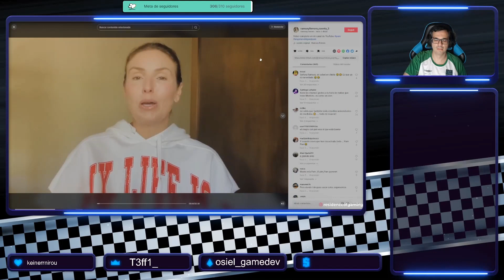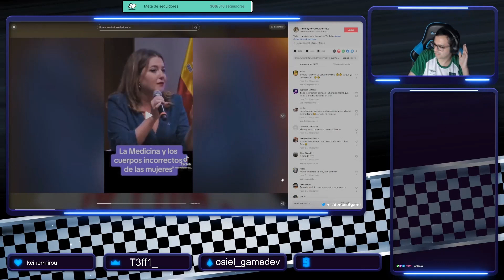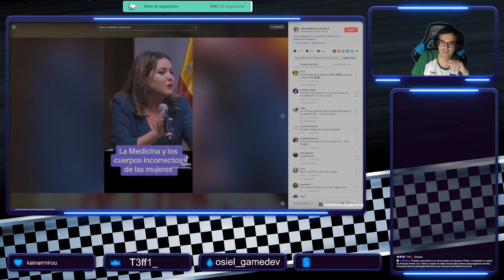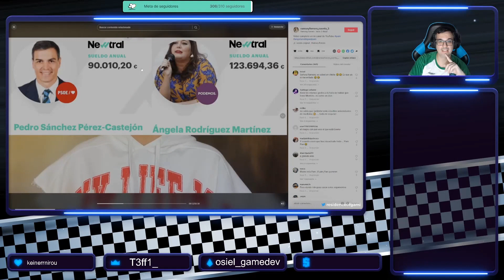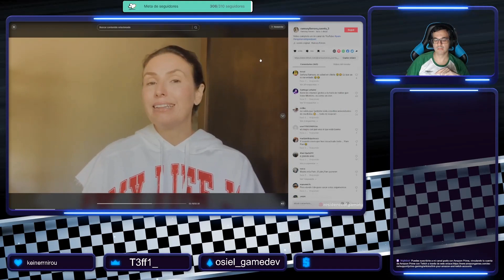"Si eres mujer y no tienes un determinado cuerpo, los médicos no te atienden igual" Mi opinión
Además de martes a viernes en horario de 5 a 9 de la tarde, hora española, hago directo en Twitch donde puedes parlotear un ratito conmigo!
Enlace de Amazon
Equipo:
Placa base: MSI MPG Z490 Gaming Plus
Procesador: Intel Core i7 10700K
Tarjeta gráfica: Zotac Gaming GeForce RTX 3090 Trinity
Almacenamiento: Corsair MP400 1TB Nvme PCIe 3.0
RAM: Corsair Vengeance LPX DDR4 3200 Mhz 32 GB (2x16 GB)
Torre: Mars Gaming MC Nova Custom XL
Fuente alimentación: Corsair RM750 750 W 80 Plus Gold
Periféricos:
Teclado: Mars Gaming MK320 RGB Black